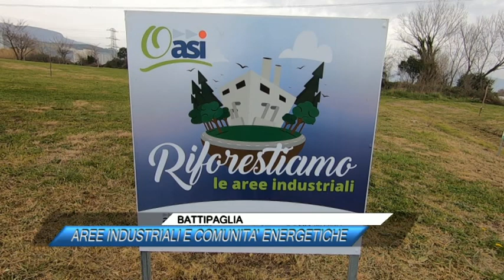🟥BATTIPAGLIA, INCONTRO INERENTE LE AREE INDUSTRIALI E LE COMUNITA' ENERGETICHE |SUD TV 114